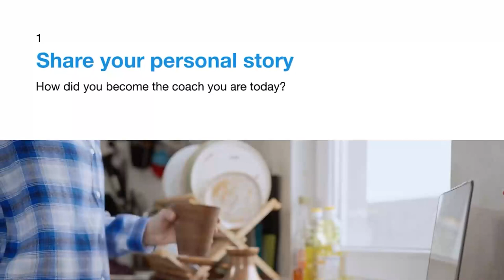Coaching Industry Instagram Reels Ideas: Get noticed and Engage with your Audience through Instagram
Calling all coaches and professionals in the coaching industry! 🌟 Whether you're a life coach, business coach, nutritionist, or health coach, this video is for YOU. I’m sharing my top five Instagram Reels ideas, especially for your industry. Feel free to check out the complete post where I share 31 ideas.

TOP 5 IDEAS
1) Share your personal story.
How did you become the coach you are today?
2) Give tips on different discussion points.
Help your audience learn.
3) Show a struggle and how to resolve it.
Be relatable.
4) Share your morning routine.
Let followers see your daily life.
5) Show mistakes and how to correct them.
Educate your audience.